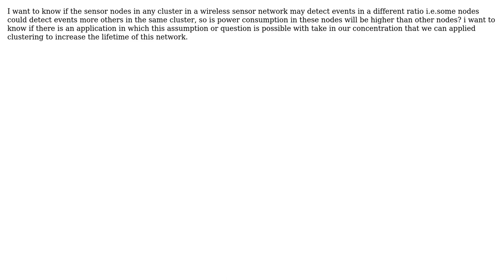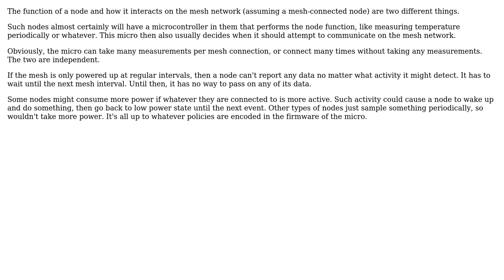Engineering: Could a one sensor node in a cluster sense a data more the others?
With thanks & praise to God, and with thanks to the many people who have made this project possible! You are responsible for your own actions.